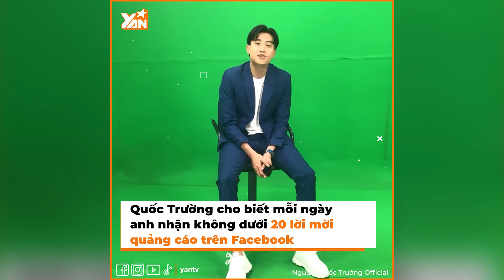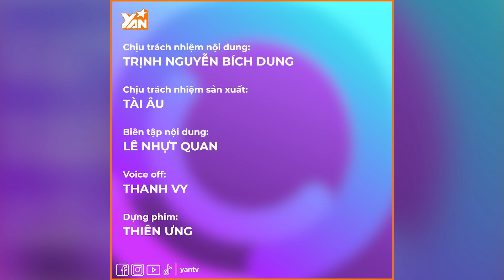Quốc Trường sở hữu gần như tất cả ở tuổi 31 tuyên bố: "Thích vui hơn thích tiền"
Hãy theo dõi Yan trên:
✔️Youtube Yan News :